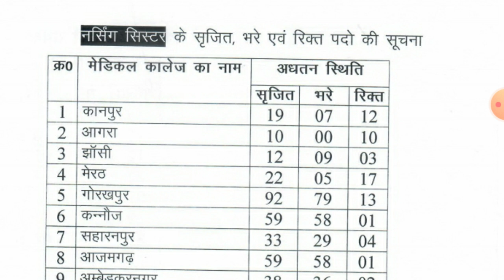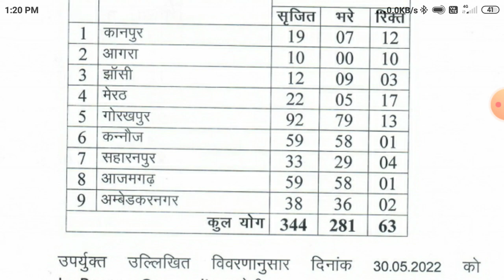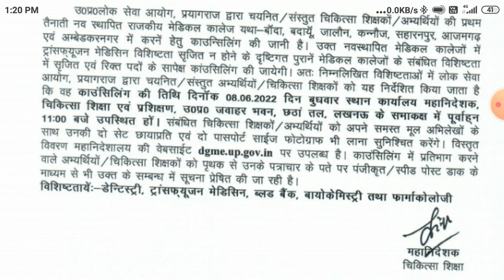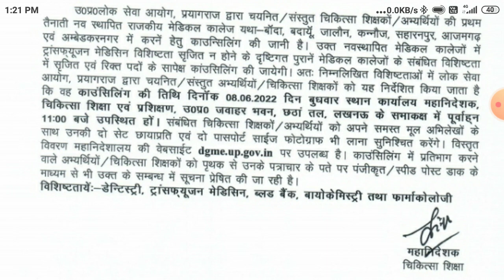उत्तर प्रदेश नर्सिंग सिस्टर सृजित भरे रिक्त पदों का ब्यौरा राजकीय मेडिकल कालेज उत्तर प्रदेश अपडेट